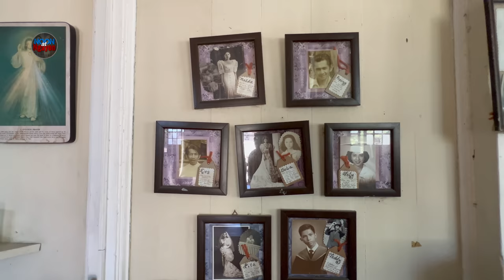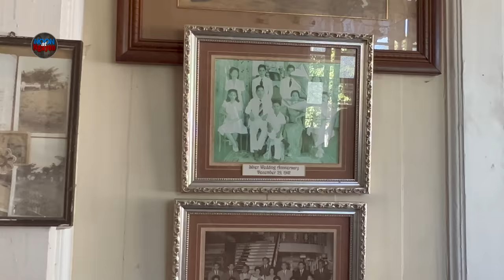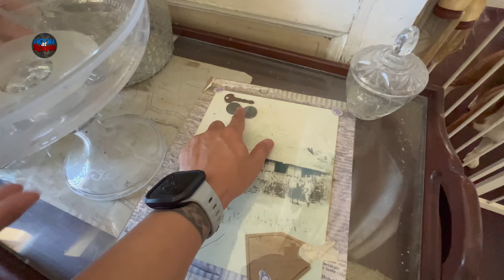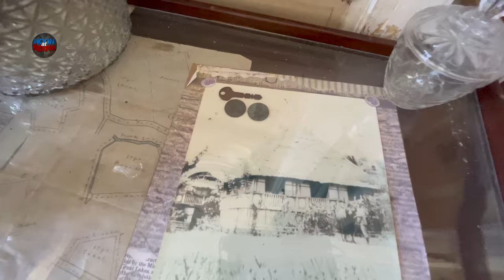THE 100 YEARS OLD ANCESTRAL HOUSE OF DR. TEODORO & SOLEDAD ALAVA YEAR 1922 | PART 2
PILA HERITAGE TOWN LAGUNA PART 2